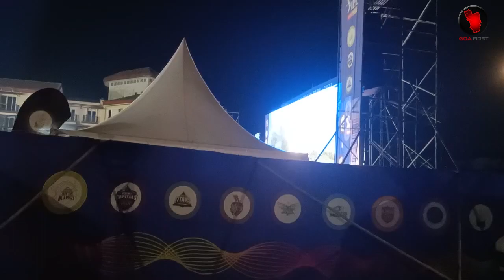IPL CRAZE IN GOA : A Fan Rushed to Watch IPL Match at Goa IPL Fan Park , Forgets To DO THIS ! Watch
NEWS : Craze for IPL is never Ending .
The IPL Fan Park is currently in Goa .
During the Match Between RCB Vs Delhi a Fan From Goa Rushed to watch the match , and parked his vehicle near roadside .
But wait , he just forgets to switch of the lights of his car and goes to watch the match .
Such is the craze for IPL .
Hope his battery wont get drained .